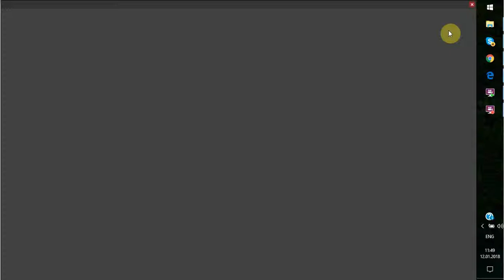наш любимый хайп 1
наш любимый " хайп "